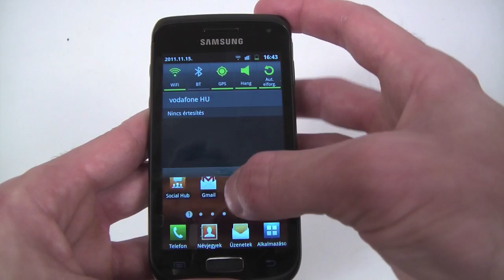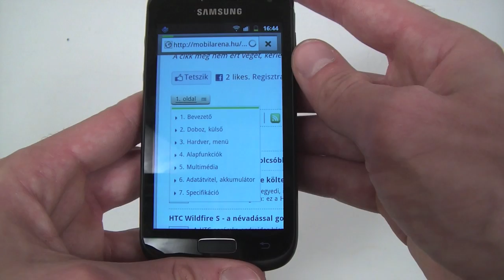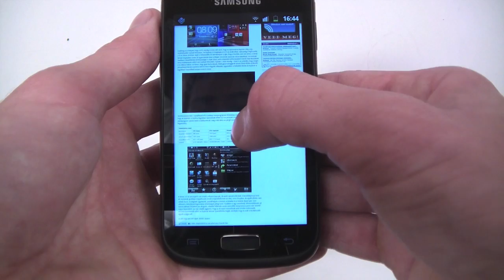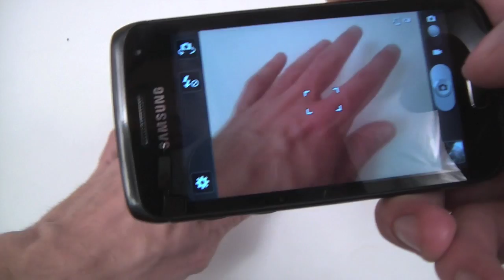Samsung Galaxy W review